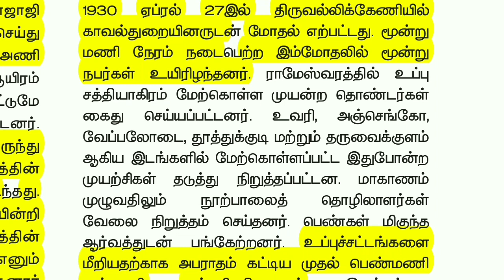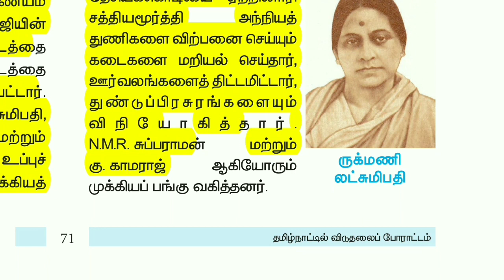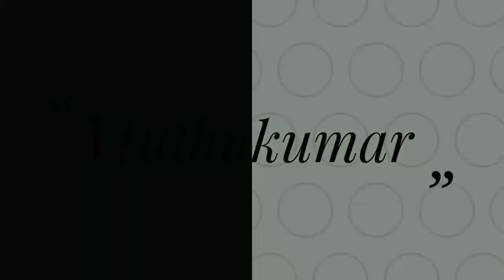தமிழக மாவட்டங்களில் பரவலான போராட்டங்கள்